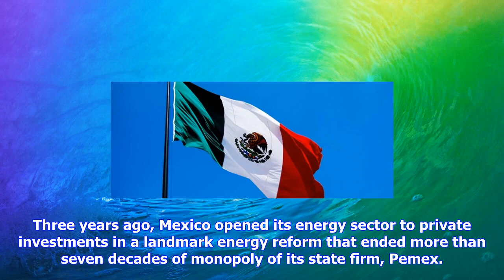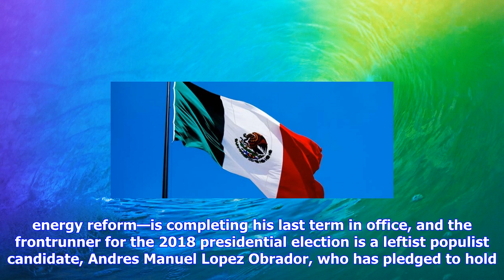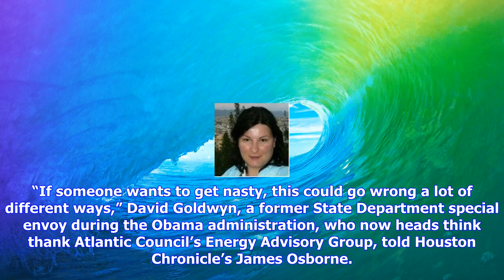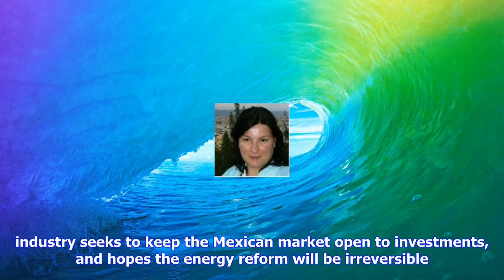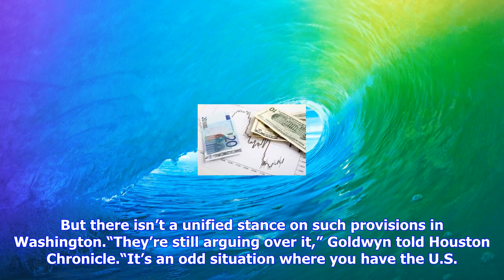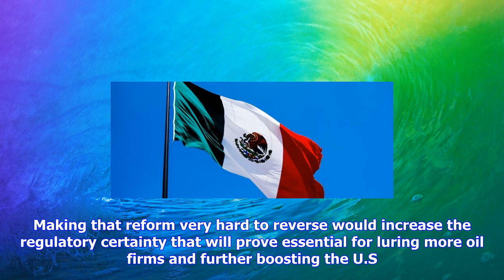Breaking News | Mexico’s 2018 election could derail its oil boom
Mexico’s 2018 election could derail its oil boom

Three years ago, Mexico opened its energy sector to private investments in a landmark energy reform ...